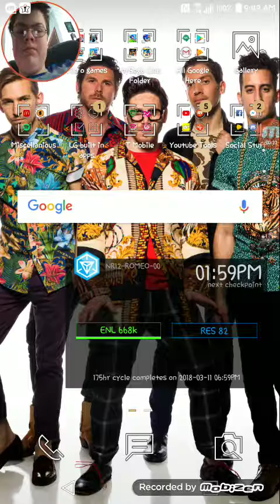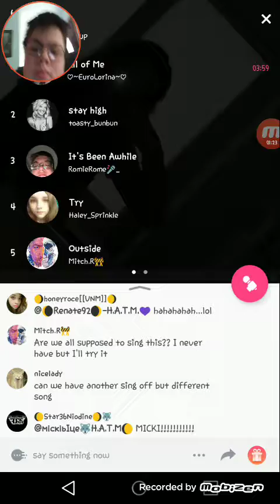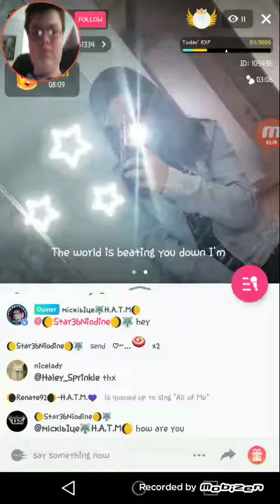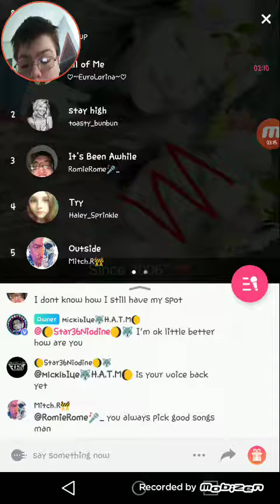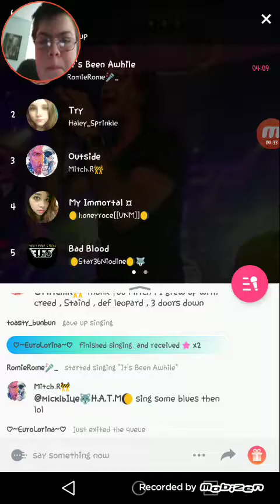Join this party room in Starmaker...